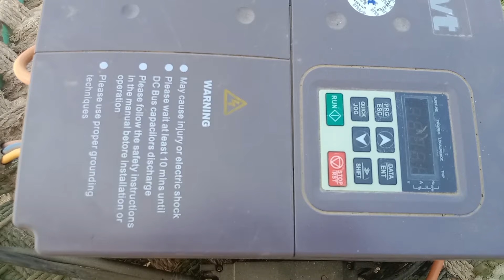solar system in Pakistan || solar trolley || solar panel price in Pakistan||pindaala#farming #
A grade Solar panel open process || solar panel price|| 16 lak ka solar system 😱 solar eclipse

Solar trolley working || solar panel price in Pakistan || solar trolley || pindaala